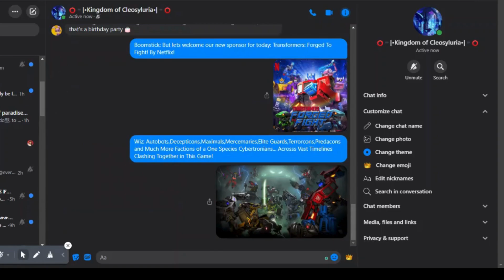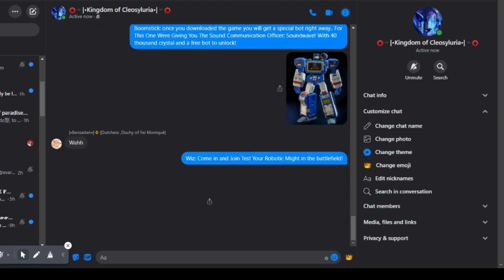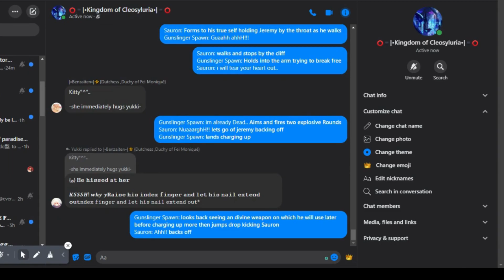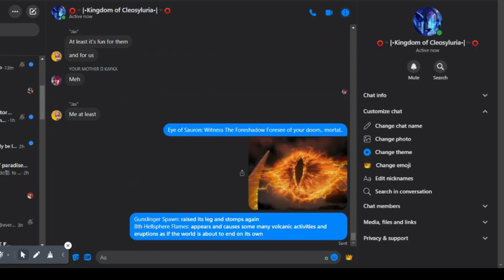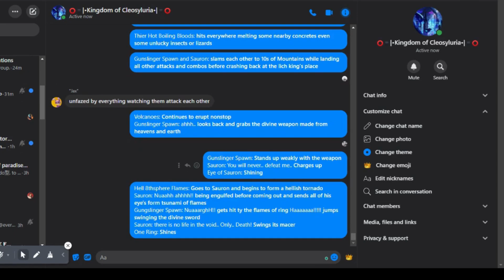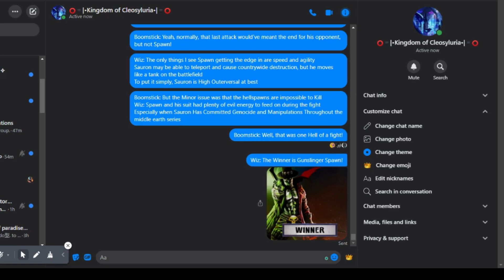Sauron vs Gunslinger Spawn (Lord of The Rings vs Spawn) Deathbattle Fan Made!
The Rp Verse Deathbattle Season 3 is here! We are So Back Now To The Tracks as We Are Now Going to Unleash More and More Deathbattles to Make It a Reality on This Channel In This Season 3 were gonna bring More Fighters to Fight Like Never Before and We Also Will Be Getting a Special Match Up Before The Season Ends So For The First Battle it Was Sauron From The Lord of the Rings Universe and Gunslinger Spawn From Image Comics.. which of these two will win? Find out Now..